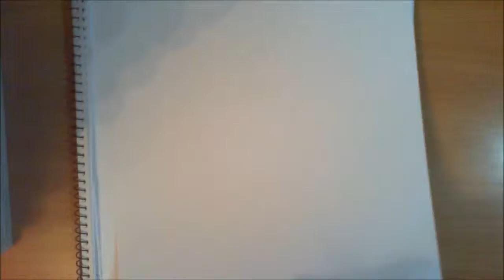Drawing Akashi Seijuuro (Kuroko no Basket)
Long time no see XD Well, I won't upload many drawings, since they take so long, but I think I will do more sketches, since they don't take so long
Hope you like it anyways.^^

Time: 36 min
Material: HB Pencil